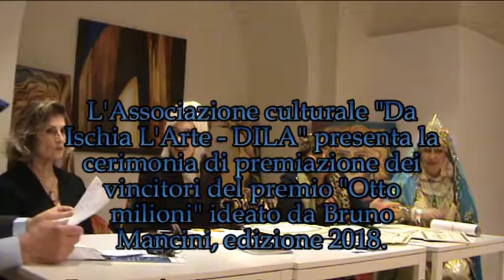DILA: premio "Otto milioni" ideato da Bruno Mancini. Intervento iniziale di Mariapia Ciaghi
L'Associazione culturale "Da Ischia L'Arte - DILA" ha organizzata la cerimonia di premiazione del premio "Otto milioni" ideato da Bruno Mancini. Ecco l'intervento iniziale di Mariapia Ciaghi, Editrice Il Sextante e Eudonna. Roma 27 Gennaio 2019 presso Ass  "Sinergie Solidali" Video di carattere artistico, con contenuti d'interesse sociale e con presentazioni di personalità del mondo culturale. Video ufficiali degli eventi, delle informazioni e delle notizie proposti dall'Associazione culturale "Da Ischia L'Arte - DILA" Ischia